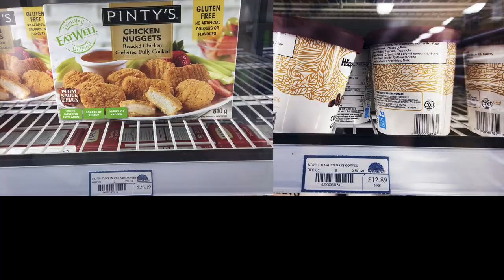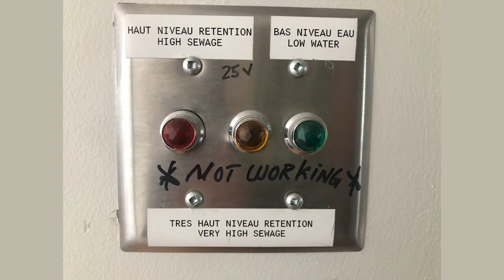Arctic adventure in Nunavik ❄️ || Mtinwei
A trip above the tree line, where temperatures reach -40°C but the hearts are warm 💙

Videography by Mtinwei + Danielle Klingelhofer @danielleklingelhofer
Photography / Graphics by Mtinwei

Special thanks: Dr Johanne Morel, Marianne Martin, and the amazing Inuit and Cree peoples I met in four communities in Nunavik (Kangirsiuk, Quaqtaq, Kuujjuaq, Kuujjuarapik/ Whapmagoostui)